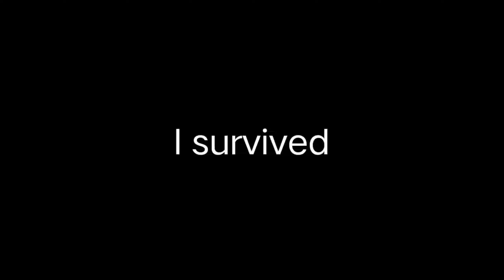lancelot dragon tamer skin is here, please delete this skin! 😳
in this video :

Lancelot Montage
Lancelot Best Momments
Lancelot Tiktok
Braxy
Karltzy Lancelot
Kairi Lancelot
Wilson
Katsuo
Albert Lancelot
Albert Ling
Lancelot Tiktok
Lancelot Tutorial
Lancee Lott
Raxie
Bads
Dyr
Choou
Letuzawa
Lancelot Best Build 2023
Lancelot Tank
Lancelot Content

in this video :

Lancelot Montage
Lancelot Best Momments
Lancelot Tiktok
Braxy
Karltzy Lancelot
Kairi Lancelot
Wilson
Katsuo
Albert Lancelot
Albert Ling
Lancelot Tiktok
Lancelot Tutorial
Lancee Lott
Raxie
Bads
Dyr
Choou
Letuzawa
Lancelot Tank
Lancelot Content
Lancelot Tips and Tricks
Lancelot Best Settings